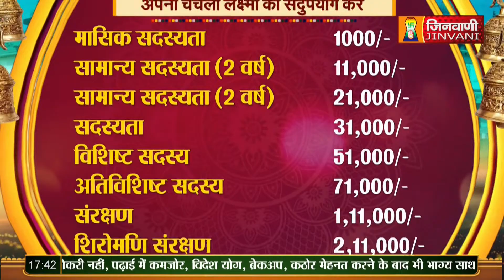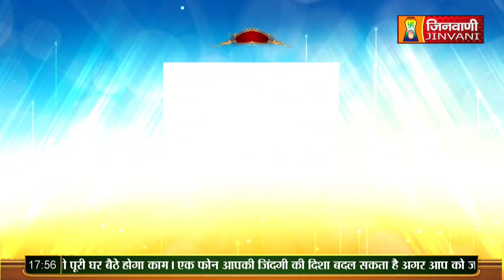Srashti Bhushan Mata Ji | Vol 567 | 26 Aug 23 | Mangal Pravachan Jinvani Channel (A09615)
Srashti Bhushan Mata Ji | Vol 567 | 26 Aug 23 | Mangal Pravachan Jinvani Channel (A09615)Jinvanichannel